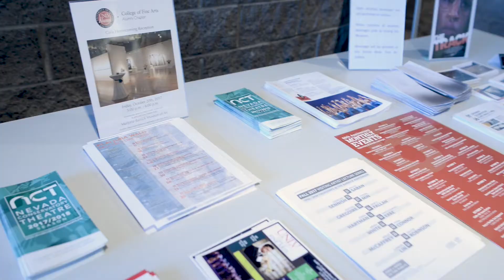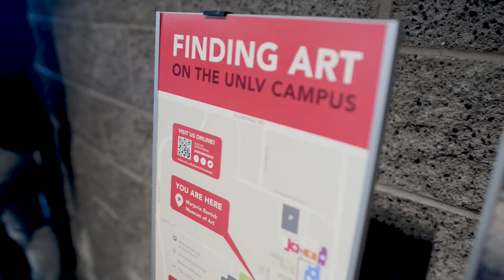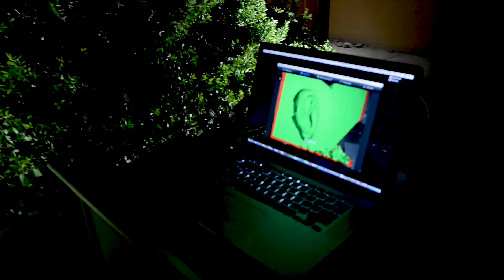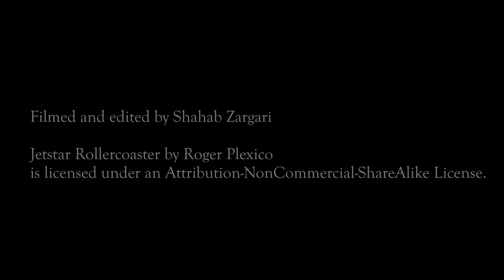Opening Celebration and Art Walk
Dean Nancy J. Uscher and ​t​he UNLV College of Fine Arts, the Marjorie Barrick Museum of Art, and the Donna Beam Fine Art Gallery invited the City of Las Vegas to an evening of spectacular celebration marking the 60th anniversary of UNLV and the 50th anniversary of the Barrick Museum.

The occasion honored the Las Vegas Arts Community for its dedicated support of the arts and culture in Southern Nevada as the Barrick opens its Fall exhibitions, Preservation and liminal.

Organized by renowned Los Angeles curator Aurora Tang, Preservation explores themes of survival and renewal in a group exhibition that introduces Las Vegas to numerous artists of international stature including Max Hooper Schneider, Candice Lin, and German sound artist Moritz Fehr.

A walking tour through the campus grounds brought guests face to face with every unit of the College of Fine Arts.

More information about our Fall art exhibitions can be found